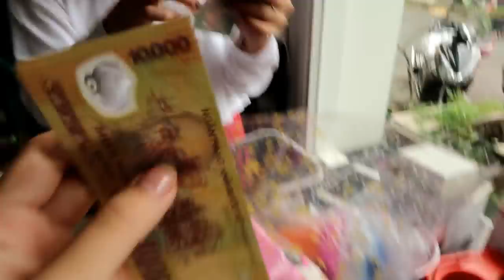ANH THƯ MUA SLIME ỦNG HỘ NGÀY KHAI TRƯƠNG CỦA NHUNG THƯ SHOP SIÊU VUI🔥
Hôm nay chị Nhung và Thiên Thư đã khai trương Nhung Thư shop rồi, cả nhà hãy cùng mình xem lại hoạt động vui vẻ như thế nào nha❤️